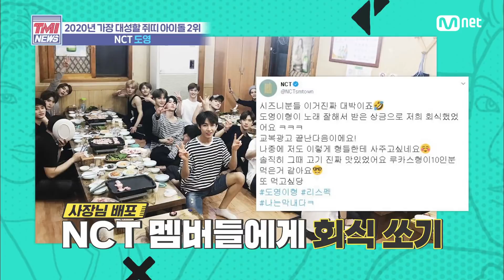Mnet TMI NEWS [25회] 대장 중의 대장, 김동영 BOSS☆ 'NCT 도영' 200115 EP.25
[25회] 대장 중의 대장, 김동영 BOSS☆ 'NCT 도영'